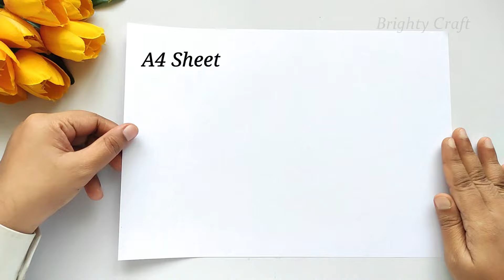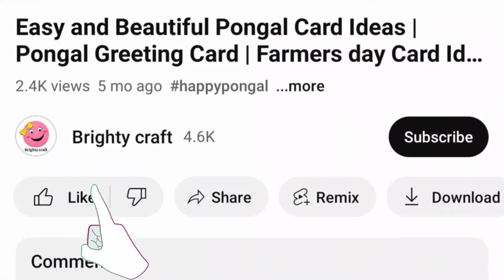🎂 Birthday Greeting Card | Birthday Cake Card Ideas | White Sheet Birthday Card | Handmade Cute Card